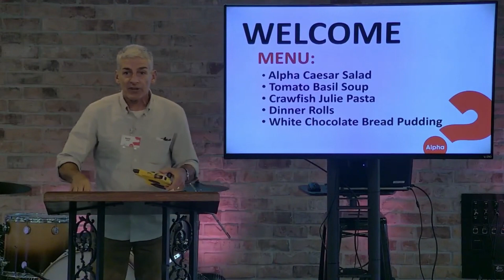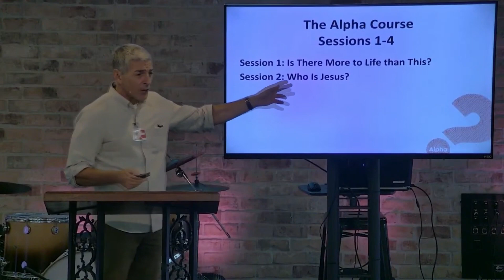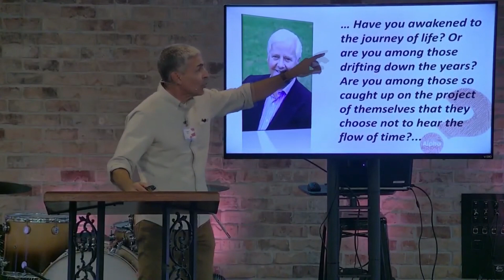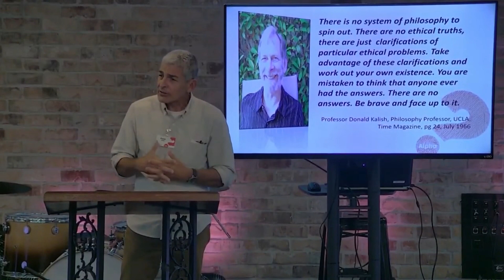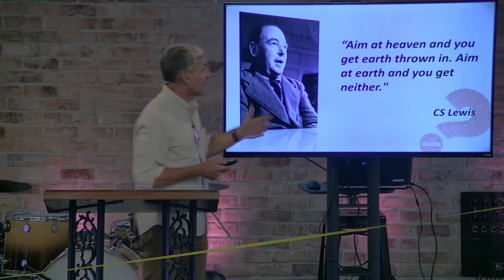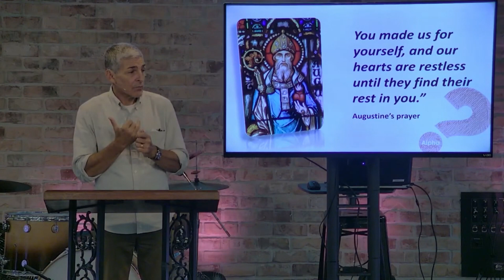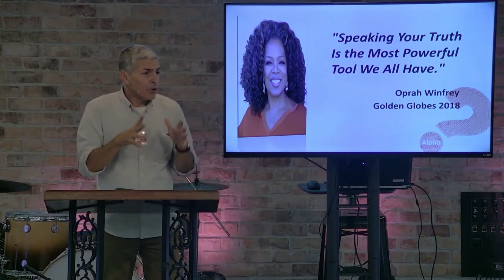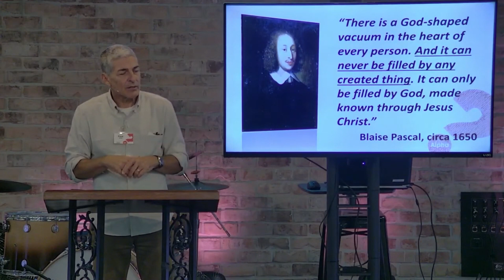Fall 2023 Week 1: Is There More to Life than This? | August 22, 2023